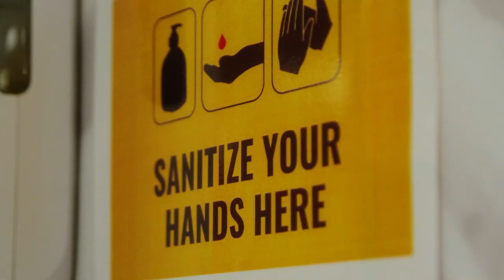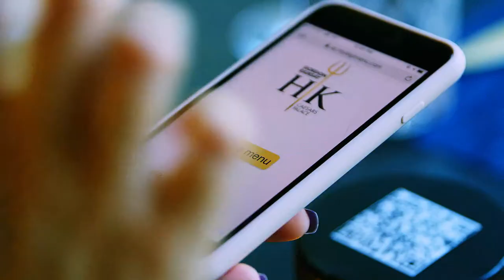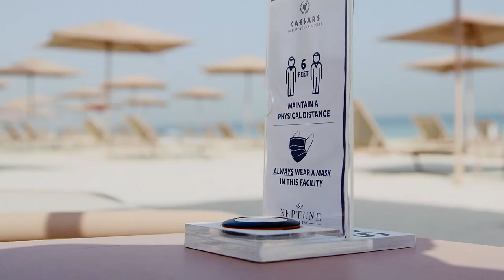Caesars Bluewaters Dubai - The Chariot Program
With the gradual easing of travel restrictions, Caesars Bluewaters Dubai would like to reassure you that our iconic resort is ready and continues to welcome guests, promising a memorable and safe stay.

We continue to work closely with the Dubai Health Authority, ensuring our cleaning and hygiene protocols are even more rigorous and to the highest of standards.

In response to the evolving developments, we are delighted to share a video from Mr. Vincent McGrath, Area General Manager, introducing The Chariot Program.  This program has been put in place to ensure a healthy experience at Caesars Bluewaters Dubai and outlines the standards and procedures in place surrounding COVID-19 to ensure the highest levels are maintained throughout.

Thank you in advance for trusting, investing, and remaining confident in Caesars Bluewaters Dubai and our efforts to manage the current situation as effectively as possible.